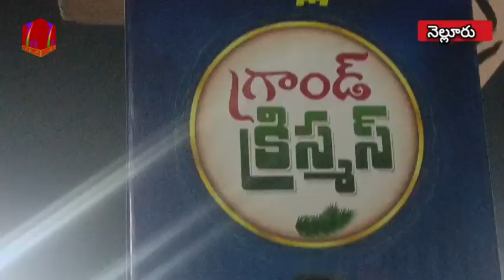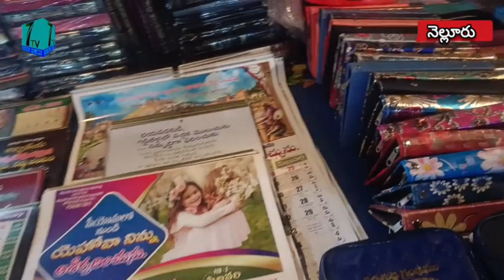//7tv// నెల్లూరు నగరంలోని VRC మైదానంలో గ్రాండ్ క్రిస్మస్ వేడుకలు ఘనంగా నిర్వహించారు,,,,